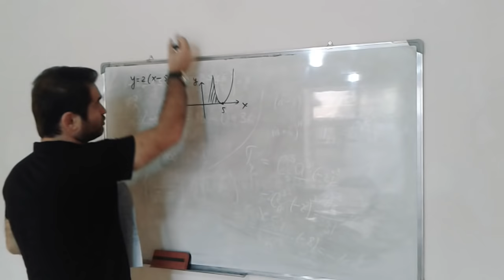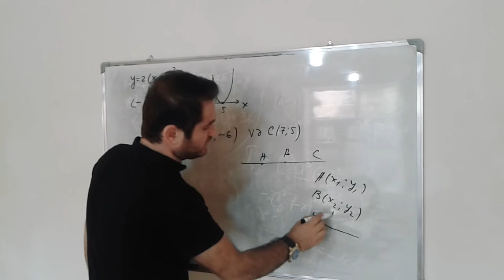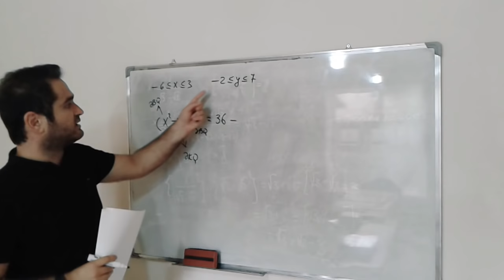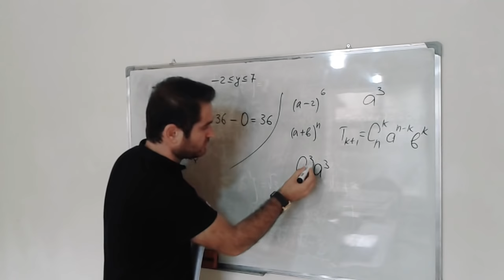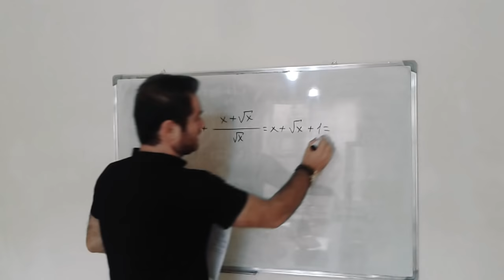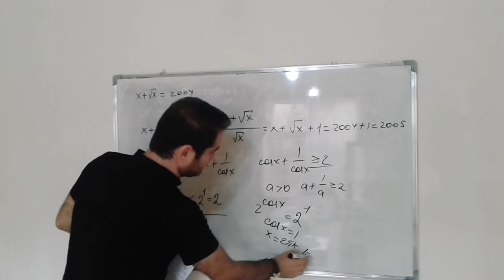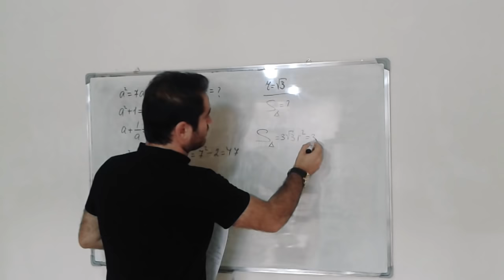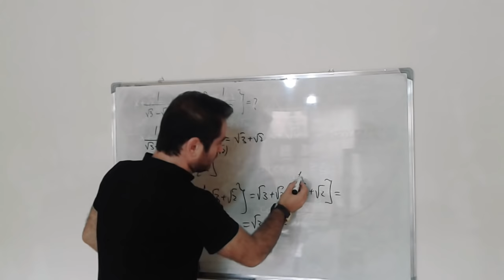RIYAZIYYAT (MIQ)MUELLIMLERIN IŞE QEBULU TESTI (HELLI ILE)